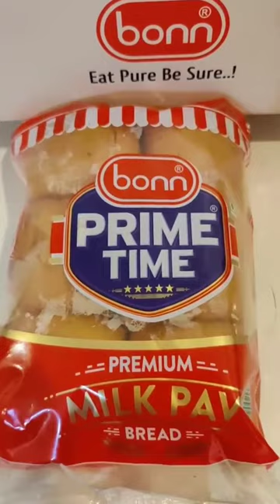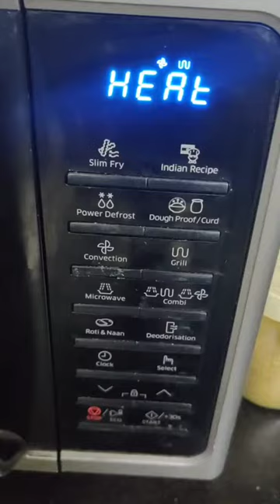Schezwan Cheese Pav using Bonn Premium Milk Pav Bread.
Schezwan cheese pav using premium milk pav bread @bonn_foods
We made schezwan cheese pav using @bonn_foods premium milk pav bread aur sach me maza aagya🥺😍

This milk pav bread by Bonn foods was so soft.